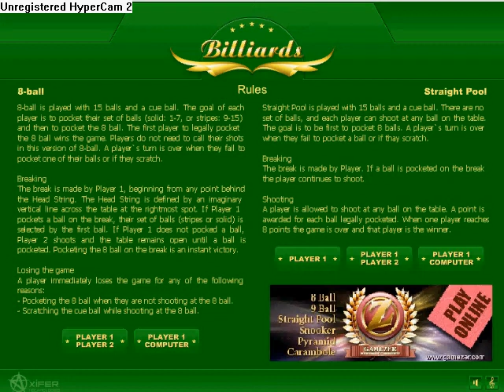Billiards- Gamefudge.com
it gets boring...